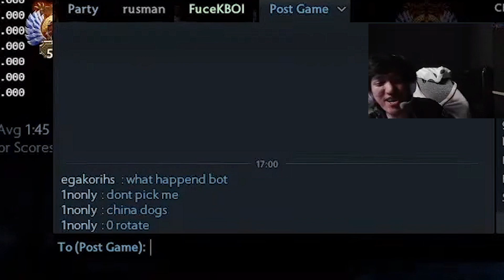Gak Ada Yang Mau Main Sama Orang Ini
*Sorry temen-temen bagian abandon nya gak kerekam.
Akhirnya tim musuh Abandon ini. :)